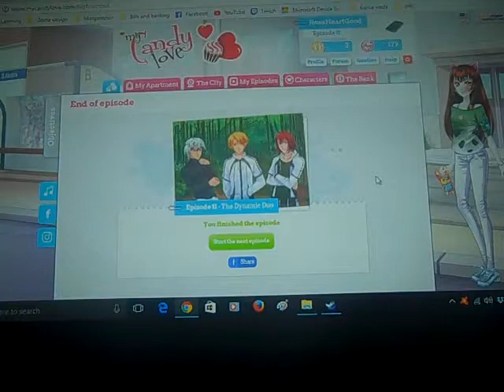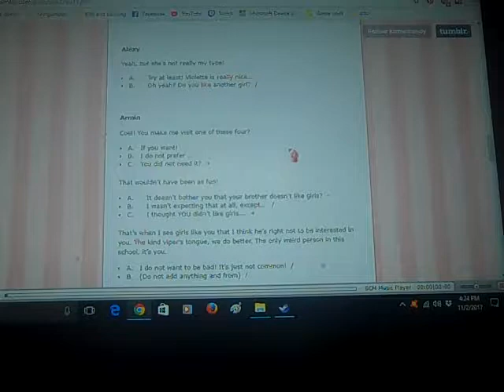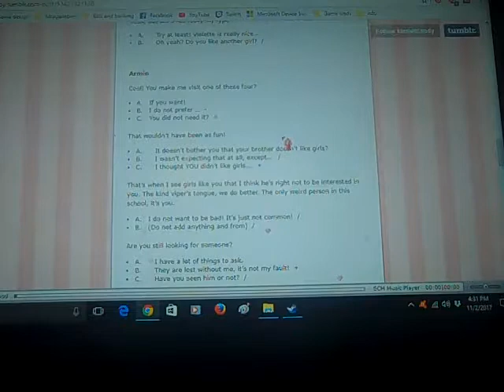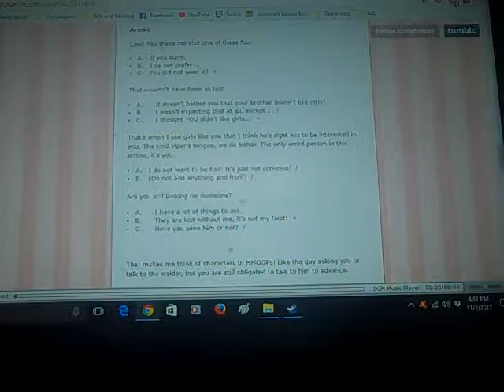My candy love day 12 part 1